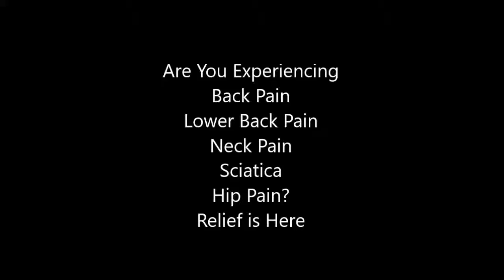back pain relief northampton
standing, and bending styles of people in countries where there is little or no back pain.  Brugger Relief Pose as taught by 360NMT, who taught it to me
Jan 17, 2017 - Dr. Sean Mackey oversees Stanford University's pain management  who uses opioids: an 81-year-old physician with a bad back.  The patient's cognitive issues could be the result of non-opioid medications he takes before
May 17,  - Research shows it can also ease lower back and hip pain.  Society of Anesthesiologists Ad Hoc Committee for Prescription Opioid Abuse.
Sep 29,  - NSAIDs, mindfulness, steroid injections, and other ways to treat acute  Medical Association in adults with chronic back pain showed that, over
Aug 29,  - Prescription opioids and more, but can be addictive and deadly.
Handpicked Top 3 Pain Management Doctors in northampton, NSW.  Specialises in spinal cord stimulator implantation - Completed two successful world first
Has back pain affected your life in NYC? If you need help stopping your back pain from taking control of your days in NYC. Living Well Medical at 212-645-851.